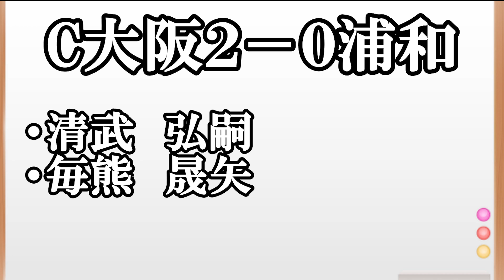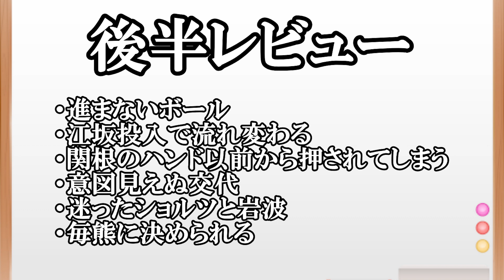【愚策の交代】疑問の後半４５分間 自ら流れを断ち、自ら勝ち点を手放した試合【C大阪対浦和レッズ】